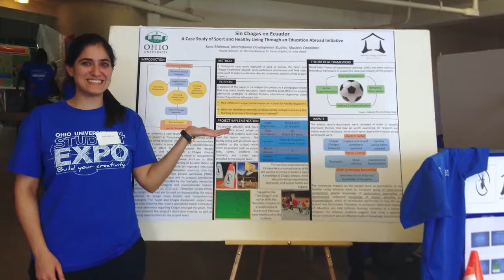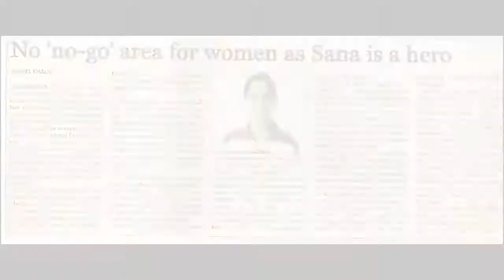Sana Mahmud Role model for Pakistani girls